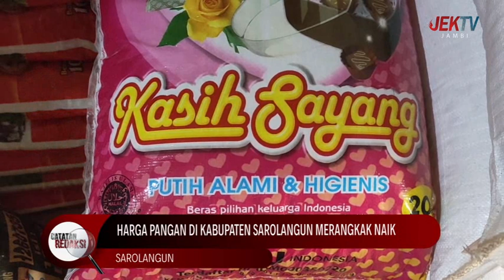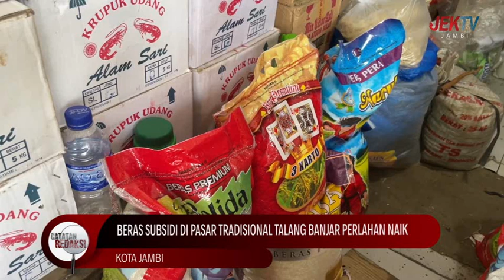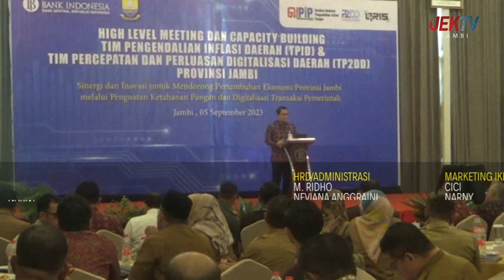(23/09/2023) CATTAN REDAKSI - DAMPAK EL NINO, HARGA BERAS MELEJIT NAIK